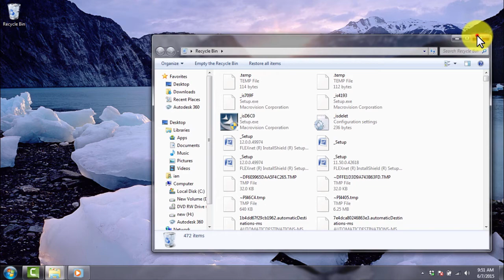Part 1: STAAD Pro Tutorials on Reinforced Concrete - Introduction and Scope of Tutorial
Ian discusses what we will learn in this tutorial and its limitation.

Providing businesses with effective outsourcing.